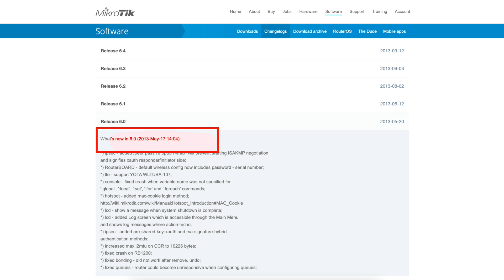MikroTik - RouterOS 6 nekrológ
Mai videónk fókuszában a MikroTik RouterOS áll. Természetesen most mindenkinek a közelmúltban megjelent, és nagy várakozásoknak örvendő RouterOS 7 ugrik be először. Azonban mi most először a 9 éve szolgálatot teljesítő RouterOS 6-tal fogunk foglalkozni. Átbeszéljük azt, hogy az évek alatt honnan, hová fejlődött ez a szoftver, milyen mérföldkövek voltak életútja során, és azt, hogy mit is várhatunk az új főverziótól. Az elemzésben segítségünkre van Meretei Balázs műszaki vezető kollégánk, aki pár hónapja immár az AccessPoint csapatát erősíti.

Időbélyeg:

00:00 - Bevezető
00:46 - RouterOS 7 debütálás & RouterOS 6 visszatekintés
14:00 - Lezárás